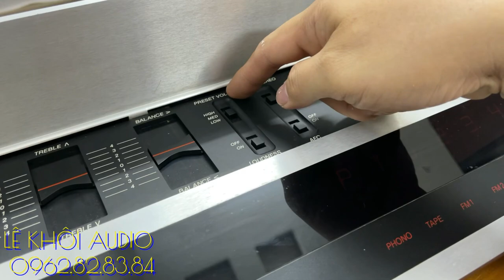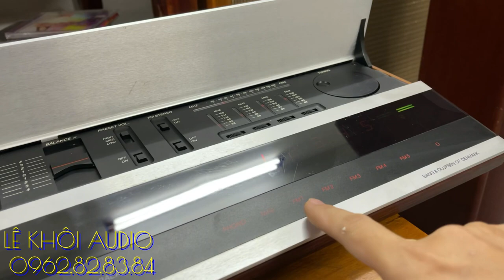Lần đầu chơi em chân dài Đan Mạch, cảm giác thật thỏa mãn. BEOMASTER 2400 .